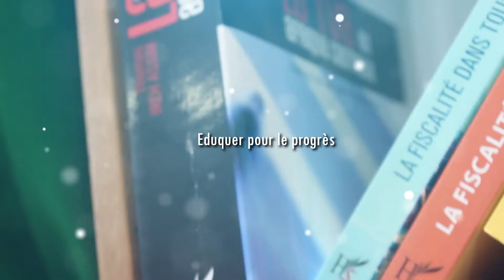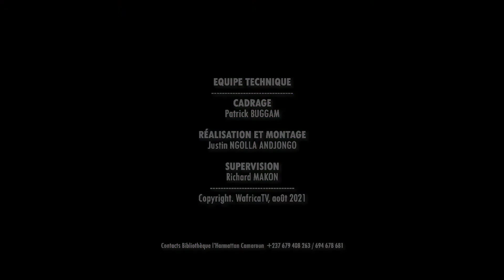Éduquer pour le progrès / WafricaTV - INTERROGEONS-NOUS avec Pr Issoufou Soulé MOUCHILI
Éduquer pour le progrès. Telle est la discussion tenue autour de cette table avec le Professeur Issoufou Soulé MOUCHILI NJIMOM.
Animé par Inkouk.